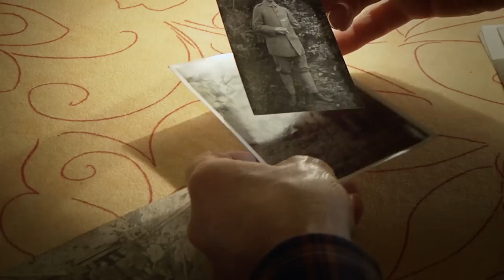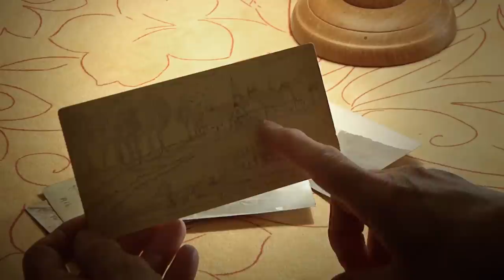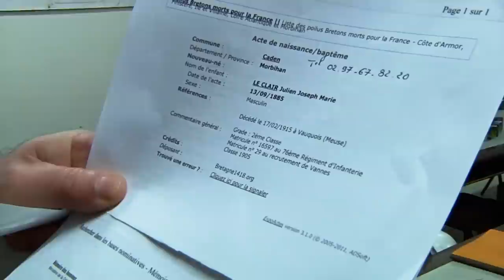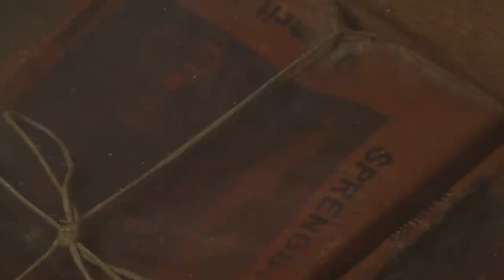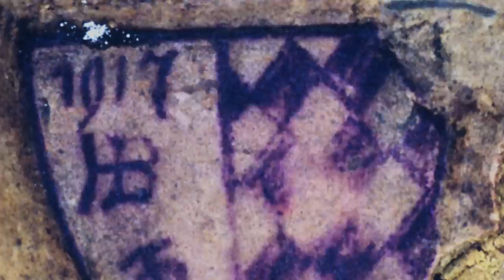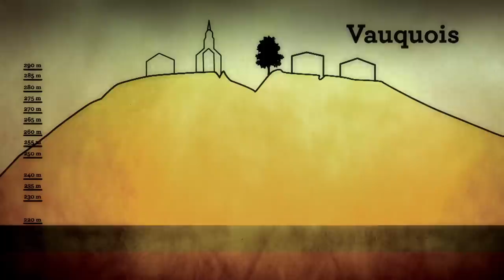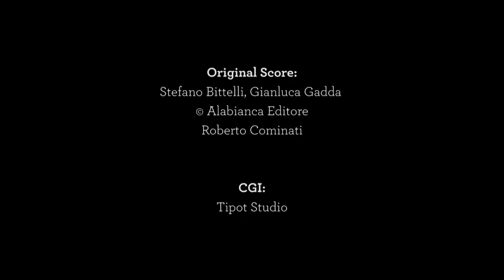How A Small French Town Became The Heart Of WW1 Mine Warfare | The Great Underground War | Timeline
For three years the Germans and French blew each other up with massive explosions, using a maze of underground galleries and tunnels. The whole story is told through the preserved diaries of Herman Hoppe, a German engineer who built many of the tunnels.